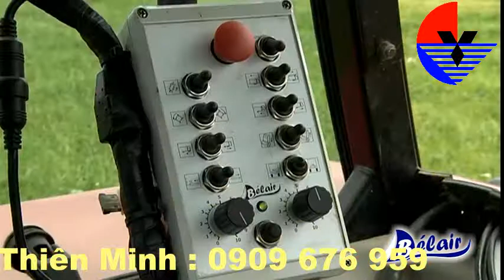GABARE May thu hoach co bo co mulato co sa cay bap ngo co voi GABARE Nong Co Thien Luc 1 new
Công ty CP Máy Công Nghiệp Thiên Minh
Gọi số: 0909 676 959
Máy thu hoạch các loại cỏ voi, thân cây ngô (bắp), cỏ sả, cỏ mulato, … làm thức ăn cho bò loại đẩy tay,.…. Thu hoạch hầu như tất cả các loại cỏ như cỏ voi , bắp ngô ( nguyên cây), các loại cỏ khác như cỏ sả, cỏ Mulato, cỏ stylo, Cỏ Ruzi, ….. làm thức ăn cho bò. ….